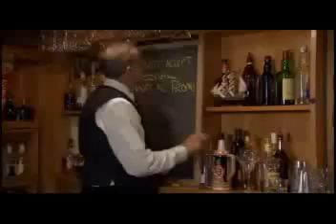Livro de reclamações ....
O filme é em Inglês dobrado em Espanhol , mas esta é a versão em lingua Portuguesa .

Uma mulher muito charmosa e atraente que está num bar, gesticula graciosamente para o barman que imediatamente se aproxima.

Quando ele chega, ela, muito sedutora, faz sinal para que ele se aproxime.

Ela começa a acariciar-lhe o cabelo e barba, passando e repassando os dedos carinhosamente,e pergunta-lhe:

* Você é o proprietário? passando vagarosamente as mãos pelo seu rosto.

* Não! responde ele.

* Você podia chamá-lo? Preciso falar com ele! Diz ela afagando o cabelo ao barman.

* Acho que não poderei ajudá-la, pois ele não está cá hoje.

Diz o barman já profundamente excitado com a situação.

Posso fazer algo por si? Pergunta ele.

* Claro que pode! Preciso que lhe dê um recado.

- Diz ela, massajando-lhe a barba e enfiando dois dedos na boca do barman, deixando que ele os chupe levemente.

Diga-lhe que não há papel higiénico, nem sabonete para lavar as mãos, na casa de banho das senhoras!